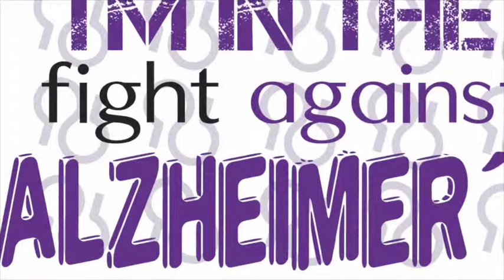Abuela Beatriz Herrera